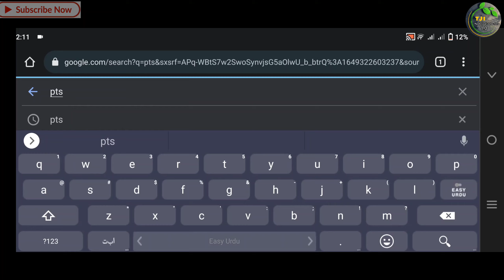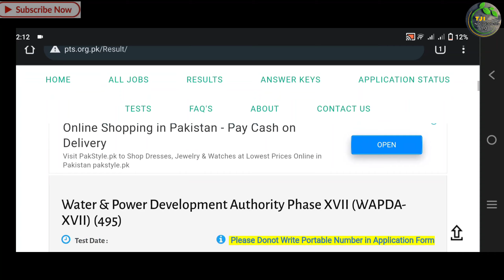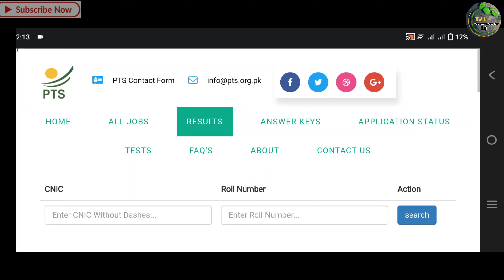Physical Test Result Update Sindh Police Spf 490 All Physical Pass Candidate Check Your Result Now